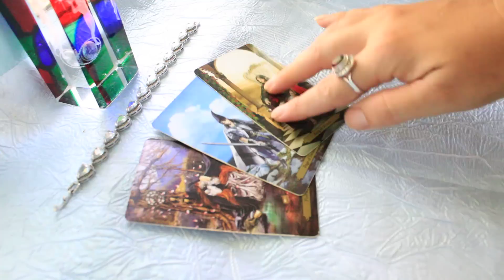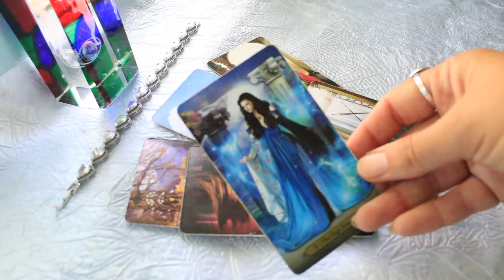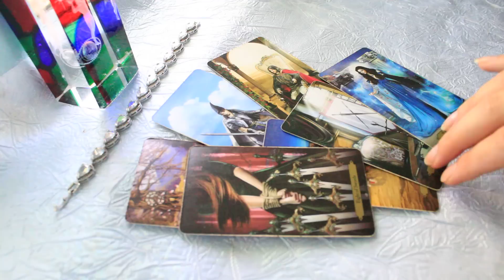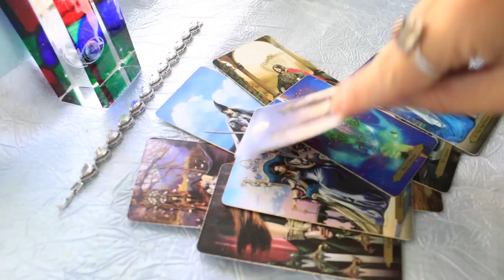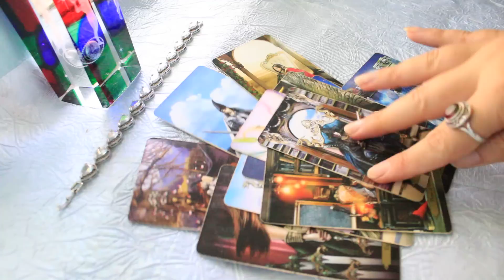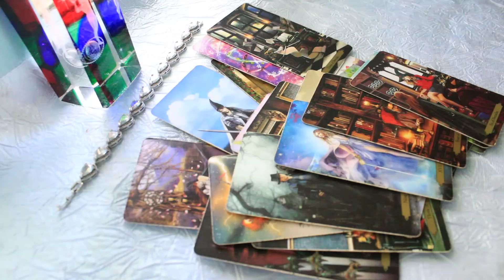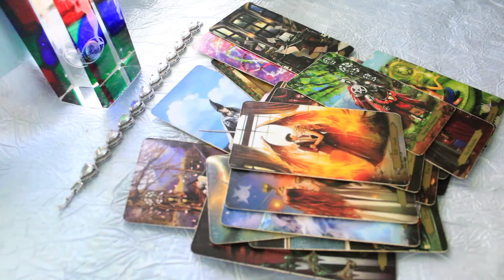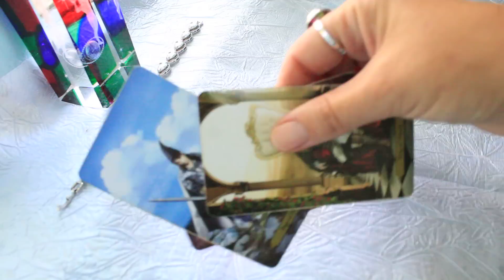Ваша ситуация, как по нотам/Как судьба повернет?